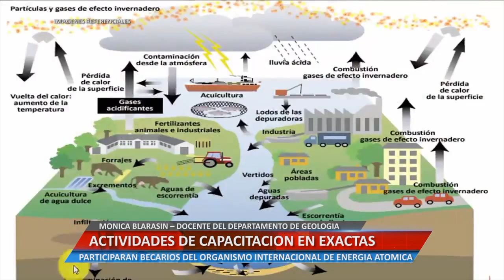ACTIVIDADES DE CAPACITACION EN EXACTAS - MONICA BLARASIN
PARTICIPARAN BECARIOS DEL ORGANISMO INTERNACIONAL DE ENERGIA ATOMICA.

Facebook.com/uniriotv
Twitter.com/uniriotv
Instagram.com/uniriotv
Web - uniriotv.unrc.edu.ar
o envianos un email a
UniRio TV
Universidad Nacional de Río Cuarto
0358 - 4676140